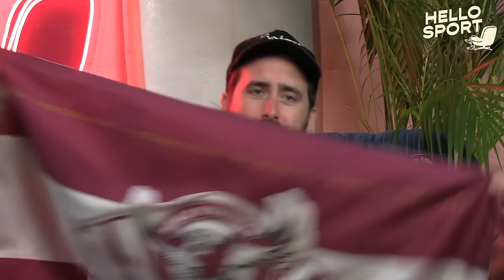#610 - A Great Win For Manly, Coates' Insane Try & Why Does Canberra Stadium Stink?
There's a stench in the capital.

Good Day Multivitamin, it's the least you can do.

Neds. Whatever you bet on, Take it to the Neds Level.

Big Day Rosé, the greatest Rosé of all time, is back on sale.

00:00 - Manly v Roosters
39:26 - Coates Try
52:06 - Does Canberra Stink?
1:04:36 - Scomo
1:10:02 - Round 2 Review
1:37:15 - Dribbles